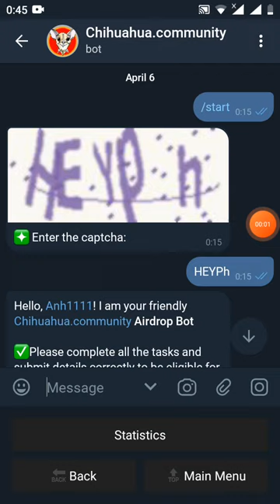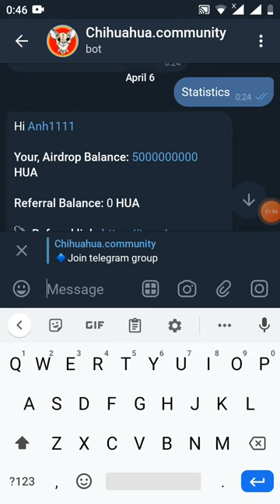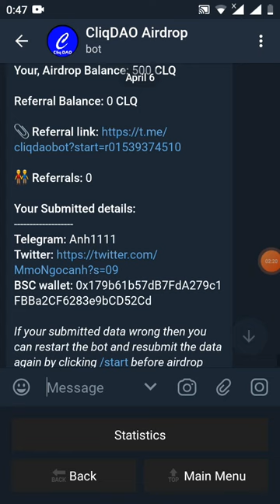hót 2 kèo 100$ - nhận free 5000000000 token HUA + 500 CLQ ~50$ (mạng bsc đã lít sàn pankaceswap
Link chax bost